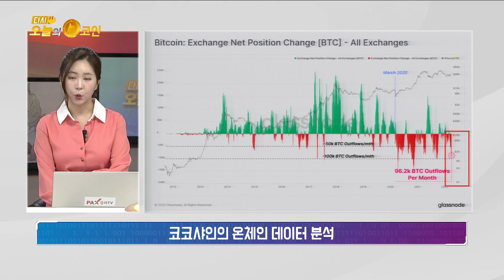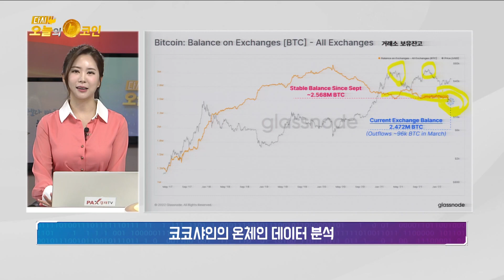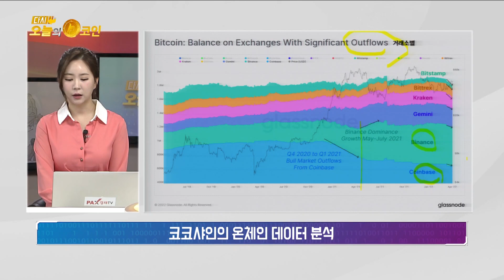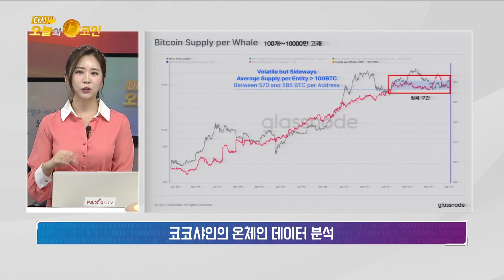비트코인 이더리움 질리카 아발란체/이더리움에 도전장을 낸 코인 - 질리카, 아발란체/비트코인 NET 포지션 지표 분석